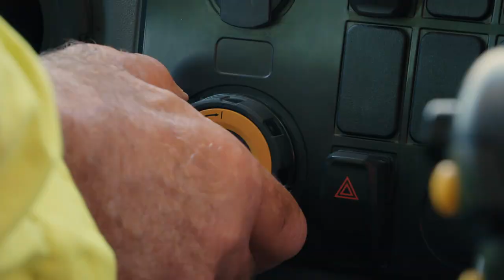The Cat 785 - A mining industry game-changer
The Next Generation Cat 785 mining truck enhances operator safety and performance, provides more intuitive and predictable operation, delivers faster and easier access to data, and streamlines maintenance—to boost efficiency and lower costs.